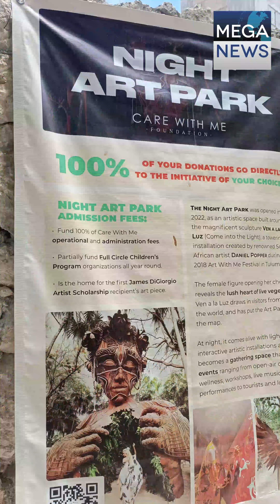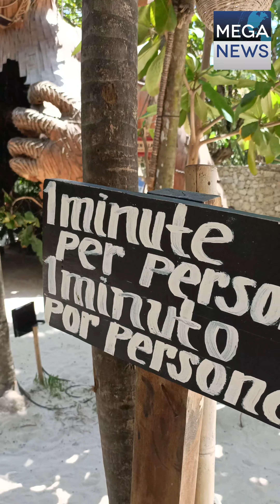"VEN A LA LUZ" ESCULTURA EN TULUM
¿Y TÚ, YA TIENES TU FOTO?